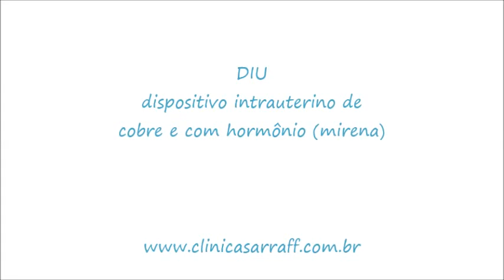DIU COBRE e DIU MIRENA - ULTRASSONOGRAFIA GINECOLÓGICA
critérios ultrassonográficos para avaliação do DIU (cobre e mirena)
DR ANDRÉ SARRAFF
SARRAFF ECOGRAFIA
ULTRASSONOGRAFICA CURITIBA